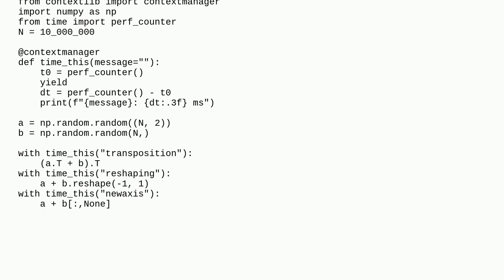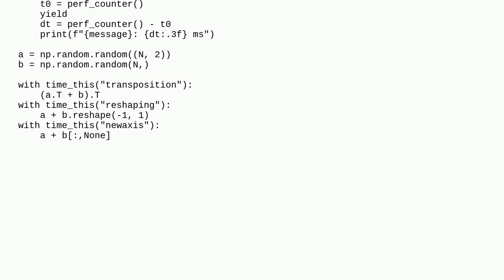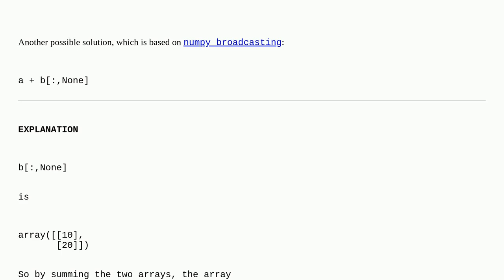Sum rows of 2D array with elements of 1D array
A special thanks goes out to the awesome community

  numpy numpy-ndarray python